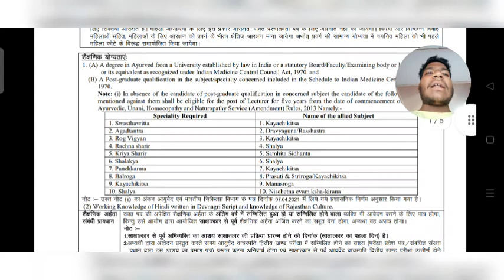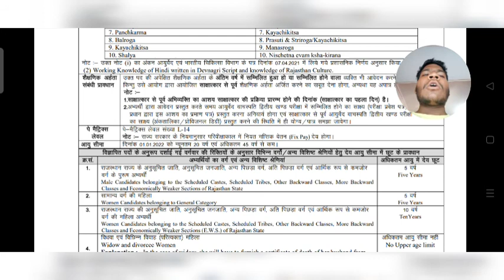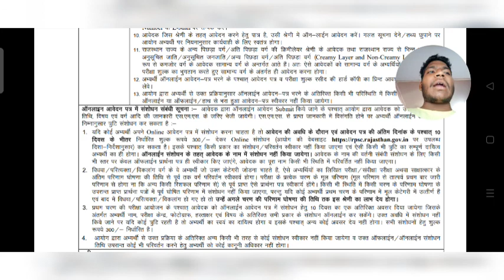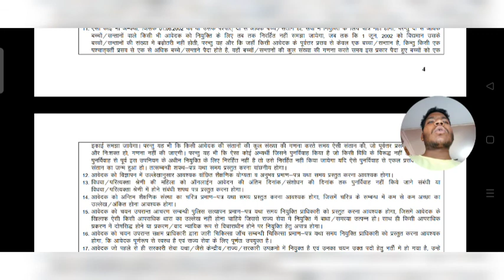rajasthan ayurved vacancy 2021 || आयुर्वेद एवं भारतीय चिकित्सा विभाग लेक्चरर भर्ती 2021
rajasthan ayurved vacancy 2021 राजस्थान लोक सेवा आयोग नई भर्ती 2021 || आयुर्वेद एवं भारतीय चिकित्सा विभाग लेक्चरर भर्ती 2021

rajasthan ayurved vacancy 2021

दोस्तों नमस्कार राजस्थान लोक सेवा आयोग अजमेर की तरफ से आयुर्वेद एवं भारतीय चिकित्सा विभाग में लेक्चरर के पदों के लिए नोटिफिकेशन जारी कर दिया गया है दोस्तों जिस में कुल 13 वैकेंसी है और बाकी की जानकारी आपको पूरी वीडियो के अंदर देखने को मिलेगी तो राजस्थान की एक और नई भर्ती के लिए नोटिफिकेशन जारी हो चुका है दोस्तों राजस्थान की नई भर्ती आयुर्वेद विभाग में लेक्चरर पदों के लिए आयुर्वेद एवं भारतीय चिकित्सा विभाग लेक्चरर भर्ती 2021